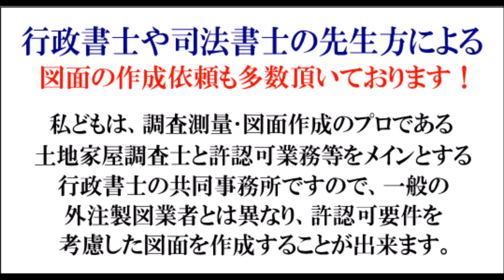板橋区で開業：ガールズバー、ボーイズバー‹03-3850-8404›（深酒届出）深夜における酒類提供飲食店営業開始届出、新高島平駅、高島平駅、東武練馬駅、中板橋駅、成増駅、西台駅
板橋区で開業：ガールズバー、ボーイズバー‹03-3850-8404›（深酒届出）深夜における酒類提供飲食店営業開始届出、新高島平駅、高島平駅、東武練馬駅、中板橋駅、成増駅、西台駅でガールズバー、ボーイズバー

板橋区 ★板橋駅★板橋区役所前駅★板橋本町駅★大山駅★上板橋駅★志村坂上駅★志村三丁目駅★下赤塚駅★新板橋駅★新高島平駅★高島平駅★地下鉄成増駅★東武練馬駅★ときわ台駅★中板橋駅★成増駅★西台駅★西高島平駅★蓮根駅★本蓮沼駅

深夜における酒類提供飲食店営業開始届出/バー開業、ダーツバー開業、ピアノバー開業、ワインバー開業、ショットバー、ラウンジバー、レストランバー、ジャズバー、ソウルバー、スポーツバー、ガールズバー、ボーイズバー、ダイニングバー等

当事務所では、許可・届出手続に詳しい女性行政書士と、
測量及び図面作成の専門家である土地家屋調査士兼海事代理士がスピーディーにかつ、正確にお手続きを致します！

深夜における酒類提供飲食店営業営業開始届出書における、
添付図面作成のみのご依頼も、承っております。

新サイトが、完成です((・´∀｀・))ﾝﾌｯ♪
ワインコンシェルジュ＆ワインマイスター認定者（土地家屋調査士・海事代理士）と女性行政書士が深夜酒類提供飲食店営業届出をスピーディーにお手続き！

板橋区ガールズバー開業
板橋区ボーイズバー開業
板橋区深夜における酒類提供飲食店営業開始届出
板橋区深夜営業届
板橋区深酒届図面作成
板橋区ガールズバー図面サンプル